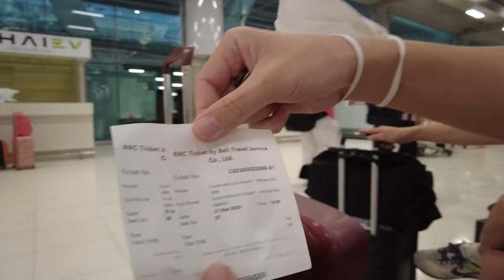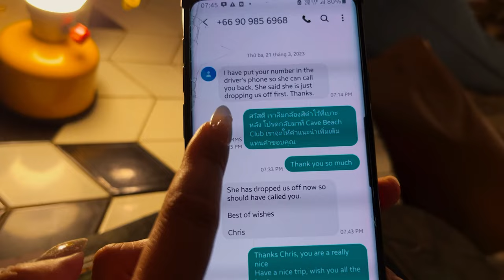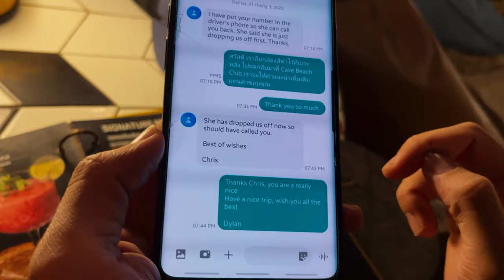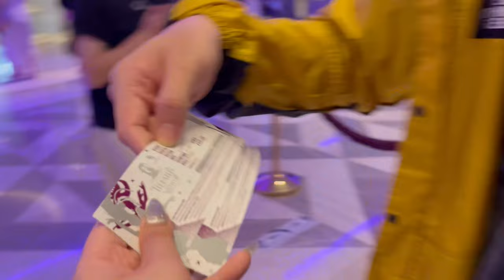Tuần trăng mật bất ổn của tụi mình | Thailand Vlog Part 1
Vy chào bạn 😆 Chào bạn đã đến kênh Youtube của mình.
Thailand Vlog phần 1 mình đã đi từ Bangkok sang Pattaya và có những trải nghiệm rất thú vị. Cũng là lần đầu mình đi du lịch nước ngoài cùng chồng nên hai đứa đều mê chơi nên để quên đồ vài lần và tụi mình đều quay lại để có dịp kể lại cho mọi người nghe.
Mong là video của mình sẽ lấy được nụ cười của bạn vì khi bạn cười bạn rất đẹp lun đoá bik hong 🫶